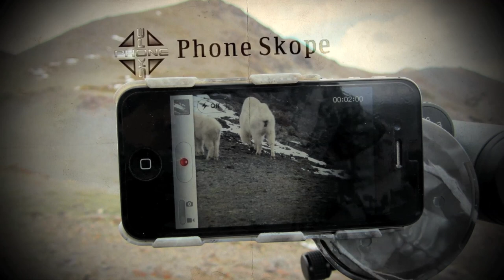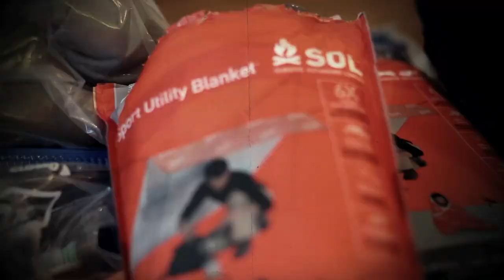S:4 E:9 Whitetail Bucks in Northwest Oklahoma part 1 with Tim Burnett